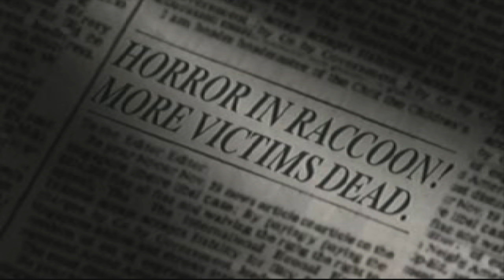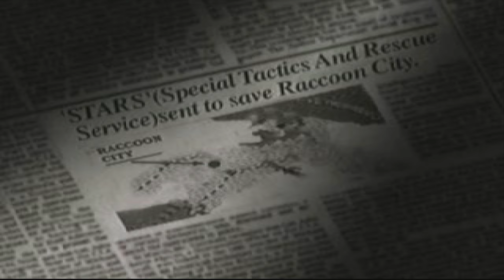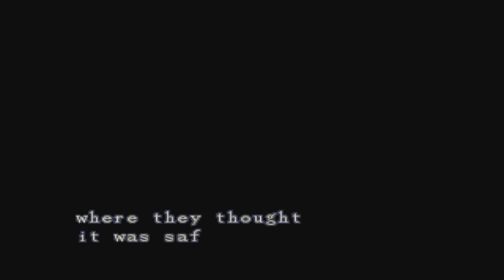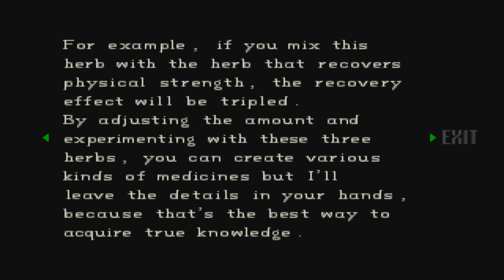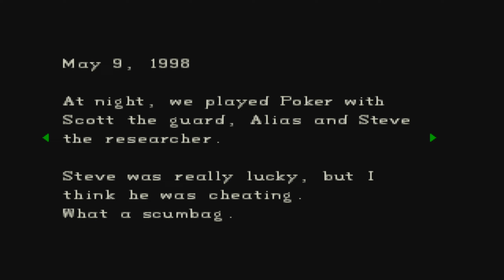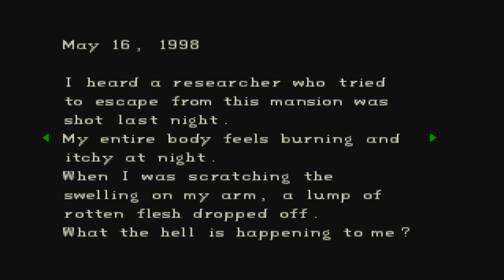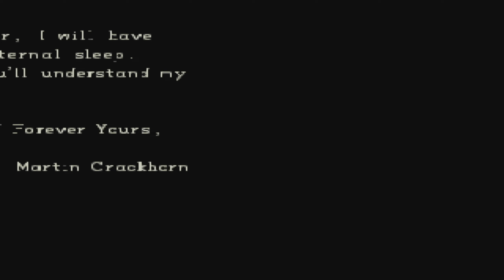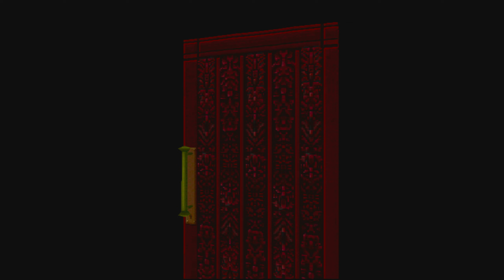Resident Evil 1 Jill Valentine Part 1 Gameplay Let's Play Walkthrough Playthrough PS1 English Voice